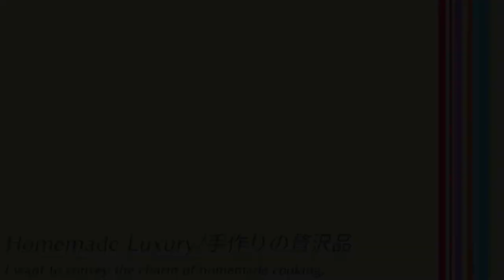もう飽きたとは言わせない！？お餅の簡単アレンジパターン5+3選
0:12 ベーコンチーズ・キムチ餅
1:42 みたらし風もち
2:51 ツナアボカド餅
3:49 クリームチーズ・塩昆布もち
4:21 おつまみおろし餅
5:24 超簡単なおまけ3品

★ベーコンチーズ・キムチ餅
お餅1個、ベーコン3枚、とろけるチーズ1枚、キムチ適量、しょうゆお好みで
①　お餅を縦3つに切り、トースターで焼く（約4分）
②　ベーコン→チーズ→キムチ→お餅　の順に乗せて巻く。
③　トースターにアルミホイルを敷き、②を乗せて焼く（約4分）
④　（動画ではご紹介していませんが）お好みでしょうゆをかける。

★みたらし風もち
お餅2個、砂糖小2、しょうゆ小1、みりん小1、水大2、片栗粉小1/4~1/3
①　調味料・水・片栗粉を耐熱容器に入れてしっかり混ぜる。
②　500wで20秒レンジにかけ、よく混ぜる。この工程を2~3回繰り返す。
③　焼いた餅にかける。

★ツナアボカド餅
お餅4個、アボカド1個、ツナ缶１P、めんつゆ小2~大1、ごま油小1、水にさらしたねぎ（お好みで）
①　アボカドの皮を剥き、フォークで潰す。
②　ツナ・めんつゆ・ごま油を入れて和え、レンジにかけた餅に乗せる。ねぎを添えるとより美味しい

※　材料のキリを良くしたいため、少し分量が多めになっています！

★クリームチーズ・塩昆布餅
お餅1個、クリームチーズ約20g（kiri1個）、塩昆布3g
①　クリームチーズ・塩昆布を混ぜる。
②　レンジにかけた餅に乗せる。

★おつまみおろし餅
大根5cm分、ねぎ5㎝分、かつおぶし、ポン酢（またはしょうゆ・めんつゆ）
①　ねぎを小口切りにし、水にさらす。大根をおろす。
②　大根の水気を手で軽く絞り、レンジにかけた餅に乗せる。
③　調味料をかけ、かつおぶし、ねぎを乗せる。

★おまけ
納豆もち（しそ納豆、梅納豆）、なめ茸、海苔の佃煮餅もおすすめです！

★使用キッチングッズ
・包丁　関孫六 茜21cm
・ボウル　イワキ耐熱グラス
・フライパン　ニトリ 26cm 500円
・まな板　Ikea アプティートリグ
・キッチンバサミ　ダイソー
・ラップホルダー　カインズホーム

★使用機材
・カメラ　EOS80D
・レンズ1　ef-s 18-135mm
・レンズ2　ef-s 24mm
・マイク　videomicro
・照明　Digital Trip
・三脚　velbon bk-w head,ex-macro

①bacon kimchi mochi
1 mochi、3 bacon、1 cheese、kimchi、soy sauce

②mitarashi-mochi
2 mochi、2 tsp sugar、1 tsp soy sauce、1 tsp mirin、2 tbsp water、1/4~1/3 tsp potato starch
※　Microwave the seasoning for 20 seconds and mix (2~3 times).

③tuna & avocado mochi
4 mochi、1 avocado、1 canned tuna、2~3 tsp men-tsuyu、1 tsp sesame oil、japanese leek(as you like)

④cream cheese & solted kelp mochi
1 mochi、20g cream cheese、3g salted kelp

⑤grated Chinese radish mochi
5cm Chinese radish
5cm Japanese leak(grean onion)
ponzu or soy sauce or men-tsuyu
bonito flakes

& natto-mochi、nametake mochi、nori(japanese seaweed) mochi